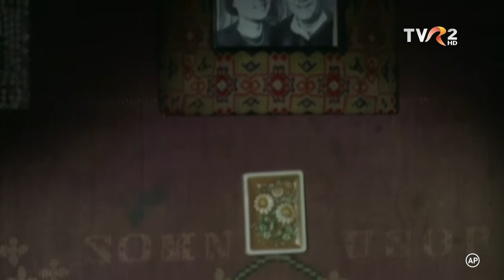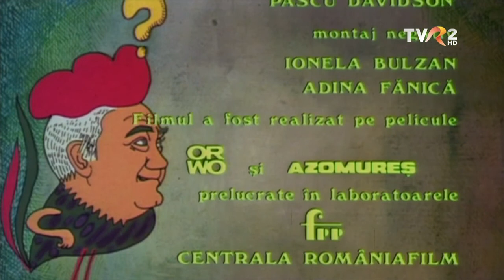Primăvara bobocilor (1985)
Distribuție:
Dem Rădulescu
Tamara Buciuceanu-Botez
Horațiu Mălăele
Anda Onesa
Tora Vasilescu
Ovidiu Schumacher
Adela Mărculescu
Dan Puric

Ionuț (Horațiu Mălăele), student în ultimul an al Facultății de Agronomie din București, se întoarce în satul natal unde dorește să facă practică și să aplice cunoștințele acumulate. El intră, însă, în conflict cu Varvara, mama sa (interpretată de Tamara Buciuceanu), care este președintă de C.A.P. și are concepții mai învechite despre practicarea agriculturii. Înfruntarea dintre cei doi declanșează situații comice.